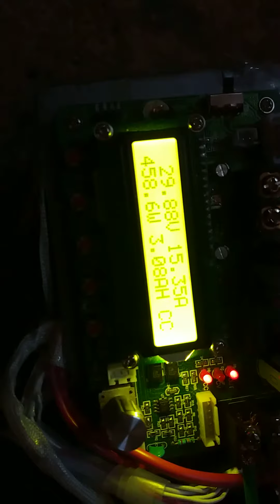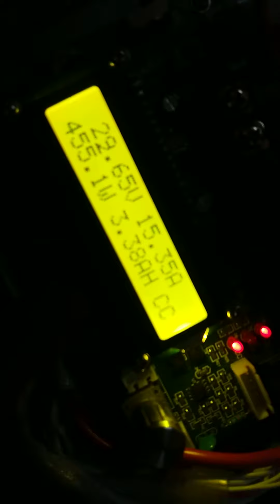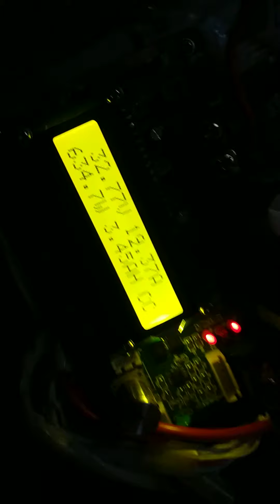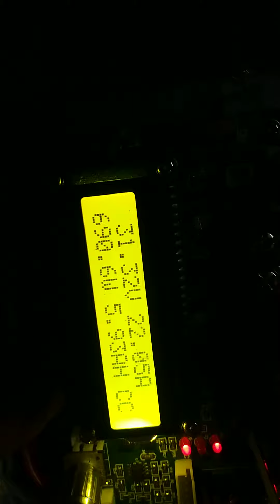Hydrogen Oxygen mix 700W